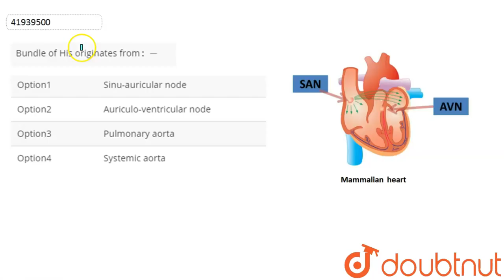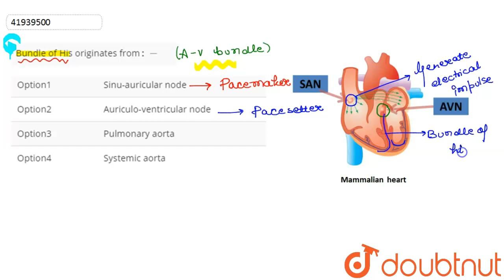Bundle of His originates from` :-`